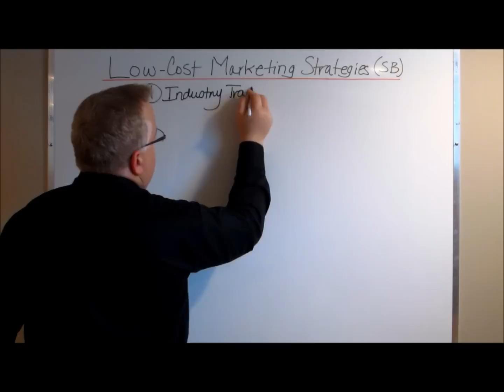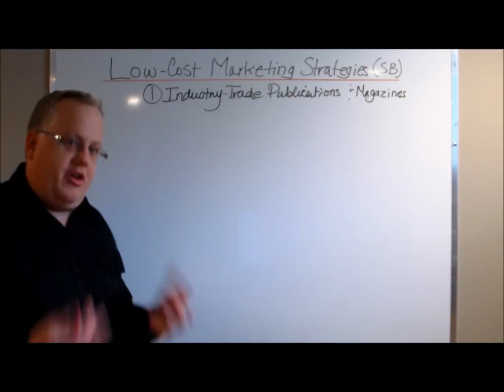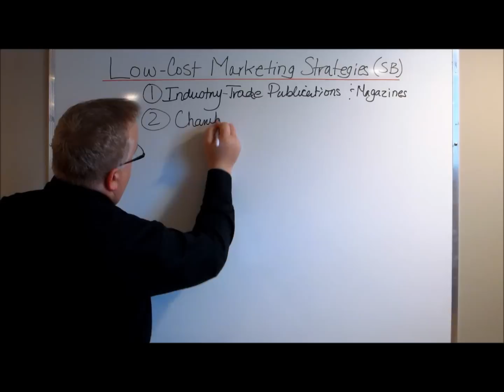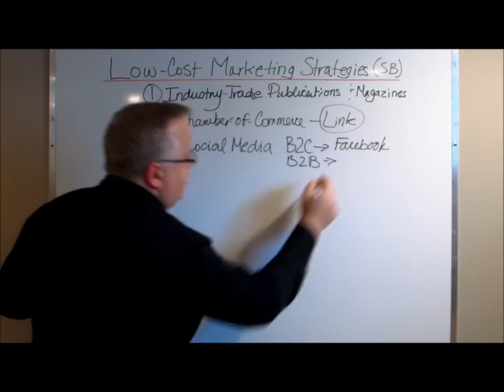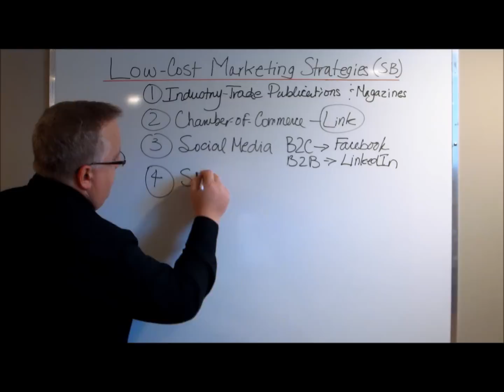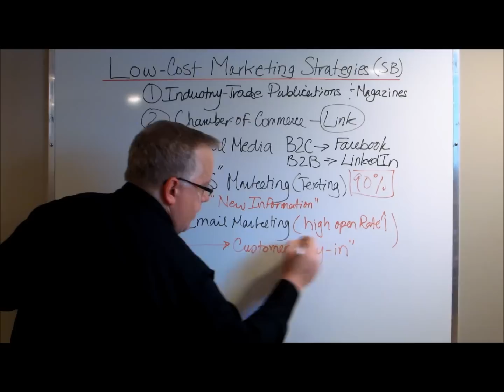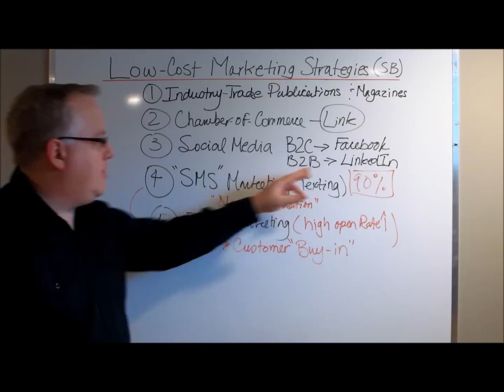Five Low Cost Marketing Strategies for Small Businesses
Video explains five low-cost marketing strategies for small businesses.